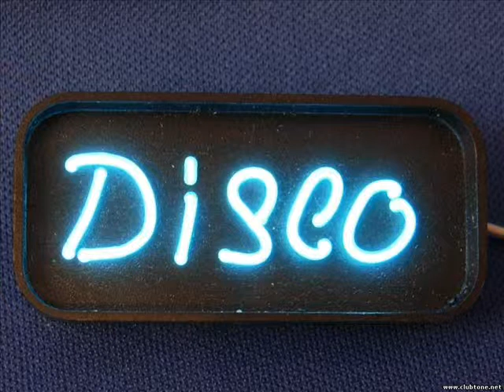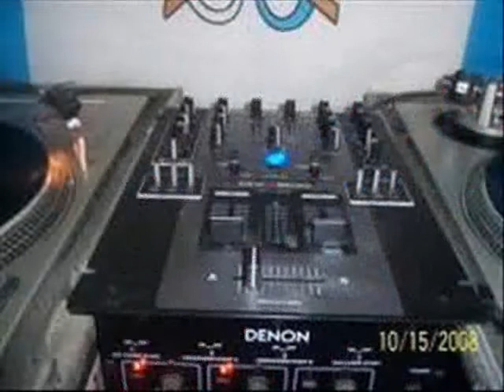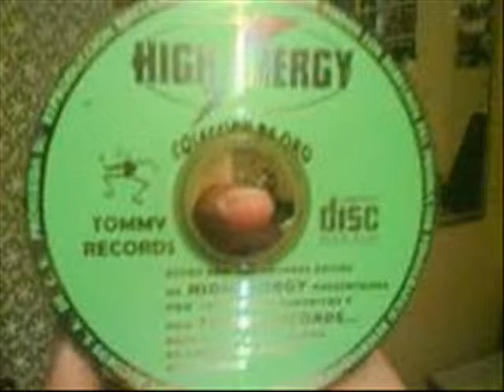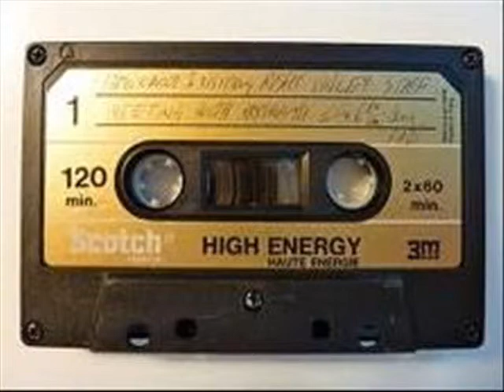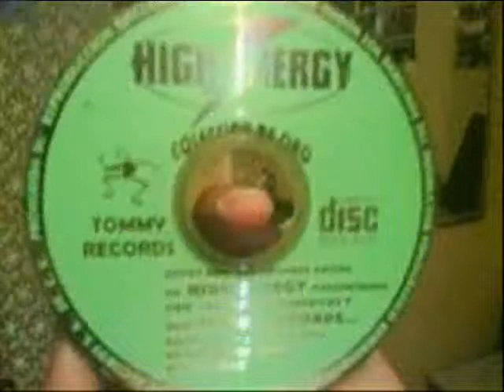ANTRO MIXES POWER DANCE BY DJ GEORGES FLASHBACK TWO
COVERS DE GRANDES ROLAS DE LA MUSIK DISCO DANCE EN UNA MEZCLA Q T HARA VIBRAR TUS SENTIDOS Y T HARA TRANSFORMAR ESE MUNDO ELECTRONIKO...DJ GEORGES FLASHBACK